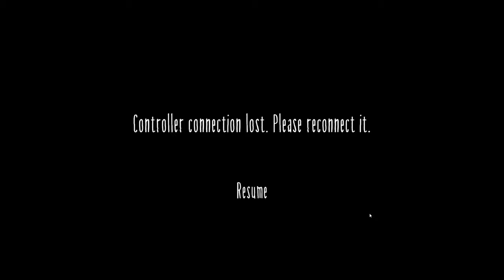Little Nightmares II | Part 2 | The School